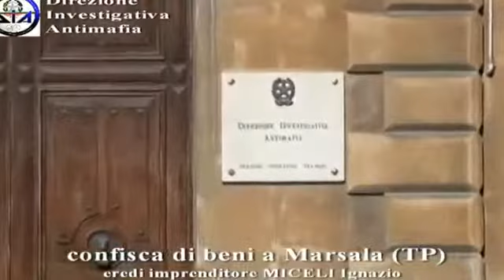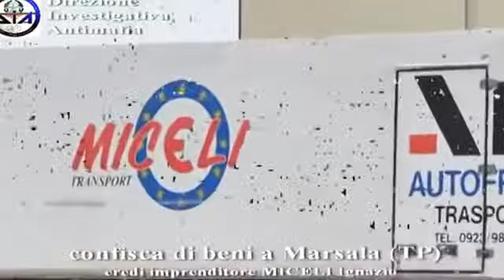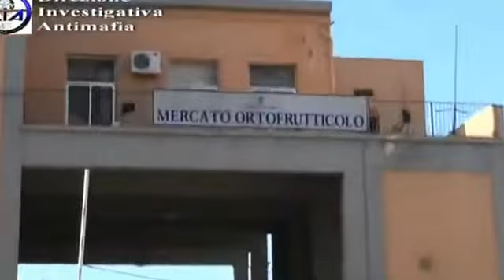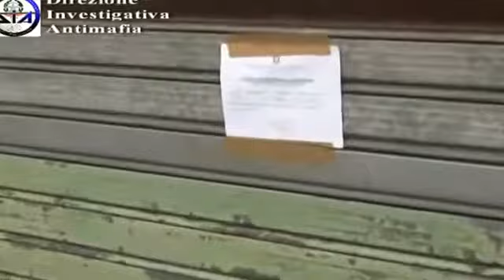Trapani Mafia, la maxiconfisca agli eredi di Miceli